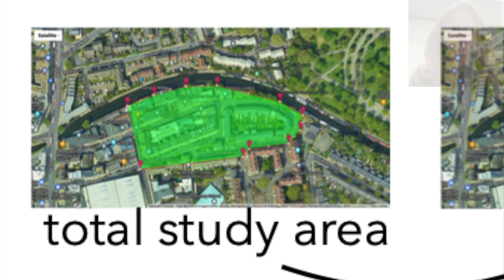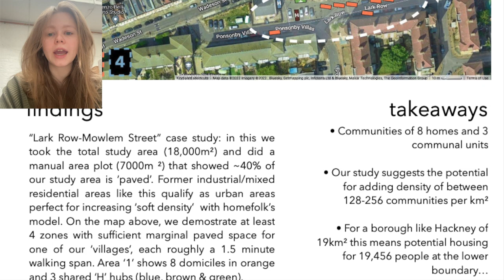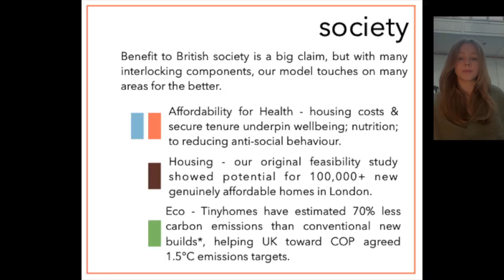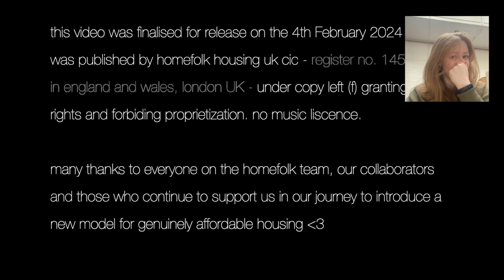1/5 homefolk explainer : our housing vision 'the model'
in pt.1 of 'our housing vision', elicia, one of the co-directors at homefolk, shares her insights into homefolk's innovative housing model. the video addresses the polycrisis faced by young people in 2024, including unaffordable housing, a broken relationship with nature, and loneliness

homefolk draws inspiration from successful projects like citizens house, russ, lilac cohousing, and tinyhouse community bristol. the video concludes by emphasizing the organization's commitment to affordability, health, and sustainability

PERCENTAGE OF TOWER HAMLETS HOUSEHOLDS CAR OWNING
HEALTH IMPACTS OF CARS IN LONDON
SITES paved
Old Urbanist: We Are the 25%: Looking at Street Area Percentages and Surface Parking
Old Urbanist: Density on the Ground: Cities and Building Coverage
FIXING OUR BROKEN HOUSING MARKET
Fixing our broken housing market - GOV.UK

► Music Credit: LAKEY INSPIRED Track Name: "Golden Hour" Music By: LAKEY INSPIRED @ / lakeyinspired Official "LAKEY INSPIRED" YouTube Channel HERE - / @lakeyinspired License for commercial use: Creative Commons Attribution 3.0 Unported "Share Alike" (CC BY-SA 3.0) License. Music promoted by Chill Out Records ––– ♪♫ FREE DOWNLOAD ♫♪ ––– ► Download "Golden Hour" by Lakey Inspired - Or here / lakeyinspired ––– ♪♫ Artists' Links ♫♪ ––– ► Music by: LAKEY INSPIRED • SUBSCRIBE to the LAKEY INSPIRED YouTube channel HERE - / @lakeyinspired • Follow LAKEY INSPIRED on SoundCloud HERE - / lakeyinspired • Follow LAKEY INSPIRED on Instagram HERE - / lakeyinspired • Follow LAKEY INSPIRED on Spotify

► Image Credit:Housing development on Red Hall Lane- John Allan
Satjelia Eco Village (Sunderbans) - Ankur P
Stethoscope and globe on light blue background - Jernej Furman
Map Pedology II 1989 - Soil definition - Touring Club Italiano -  TCI Cartographic Office & Ilaria Parma (TCI)
St Clair Street - Turton Street - Betty Longbottom
Cabin-Like Tiny Home in the Woods -  Ben Chun
A tiny home by Huruni College, Hawarden, Canterbury, New Zealand - Michal Klajban
Frühjahrsmessen Stuttgart 2019
HK ML 半山區 Mid-levels 干德道 Conduit Road November 2020 SS2 43 - Zhionghwaong Sham
Toilet, shower, etc. in a bathroom in small hotel in Tysnes, Hordaland, Norway - Wolfmann
Berlin Bathroom - Matti Blume
Wroclaw Flat - Wroclawflat
Hong Kong Apartment - HUONGCH RAITAOW woo HK
Vegetable harvest - SA, The Green Ark- Bostanie
 - GreenArk2022
Free Vegetable Stand - Paul Ottaviano
Green leafy vegetable purple flower - Zenyrgarden
Pot farming with grow bags - Seabonn123
Fruit trees in pots, Tashkent -  Shuhrataxmedov
Barcelona wooden planter 2017 -  Fructibus Creative Commons CC0 1.0 Universal Public Domain Dedication
LogPlanterOaxaca -  Thelmadatter
Site de compost 2 -  Bernard Dejean
EVA- Lanxmeer ChildrenWaterGame2 2009 -  Lamiot
Bicycle shed in front of apartments building in Tokyo -  Syced (Creative Commons CC0 1.0 Universal Public Domain Dedication)